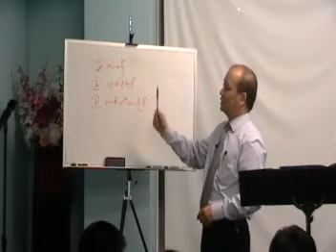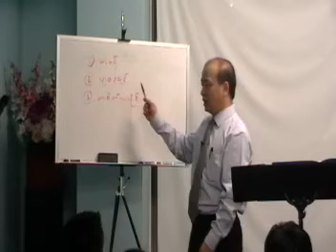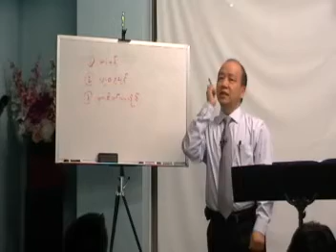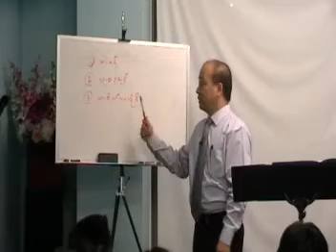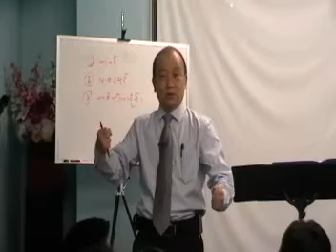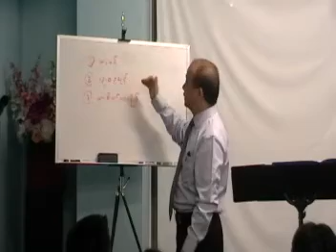School Of Worker - Lesson 8 ( Fasting ) Part 6/7 - Rev .Dr. James /RCF Ottawa.